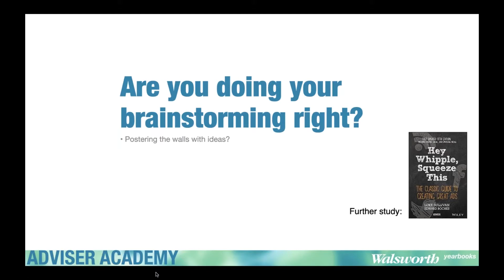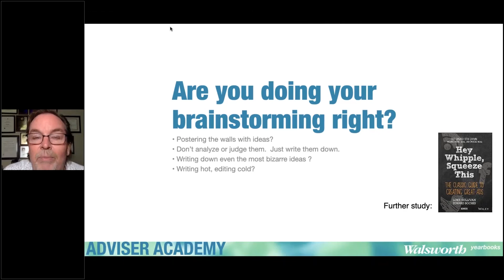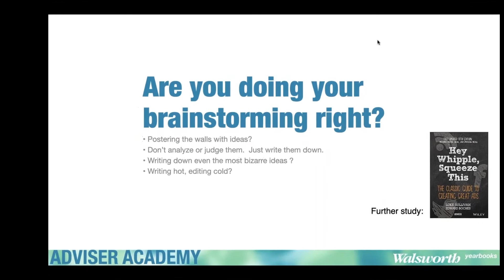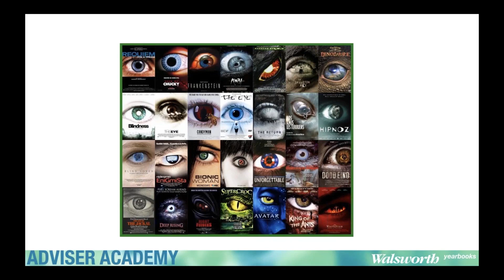do i have the right brainstorming philosophy?